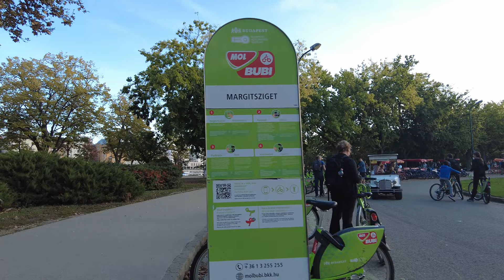Sunday walk on the Margaret Island - Budapest, Hungary [4k Ultra HD 60fps ]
Margaret Island, or "Margit Sziget" in Hungarian, is a picturesque and historically significant island located in the heart of Budapest, Hungary.

The island is named after Saint Margaret (Margit in Hungarian), who was the daughter of King Béla IV in the 13th century. Margaret was a nun and lived on the island, which was later named in her honor.
Margaret Island is situated in the Danube River, right in the center of Budapest, between the Buda and Pest sides of the city. The island is known for its lush greenery, peaceful gardens, and beautiful landscapes. It serves as a green oasis in the midst of the city, offering a respite from the urban hustle and bustle.

The musical fountain on Margaret Island is a popular attraction. In the evenings, it hosts spectacular water and light shows synchronized with classical music, creating a magical atmosphere.

Margaret Island is an excellent place for outdoor activities such as walking, jogging, cycling, and picnicking. There are also facilities for sports like tennis and mini-golf. It is easily accessible by foot, bicycle, or electric golf carts, which are available for rent on the island. There's also a tram line (Tram 4-6) that connects the island to the city.